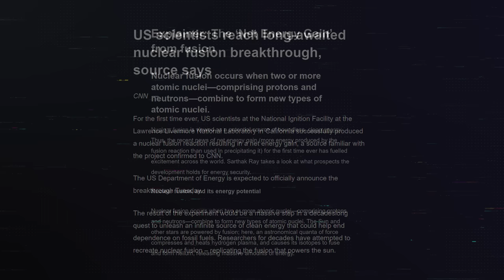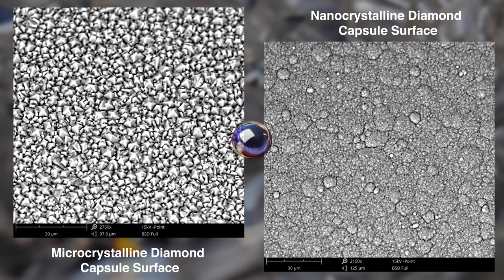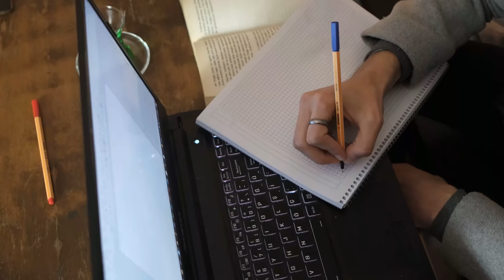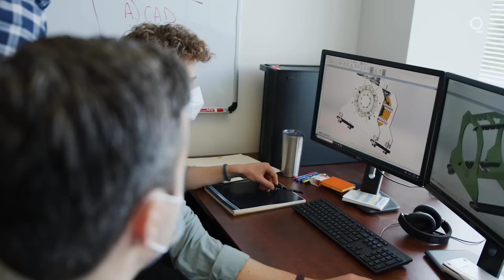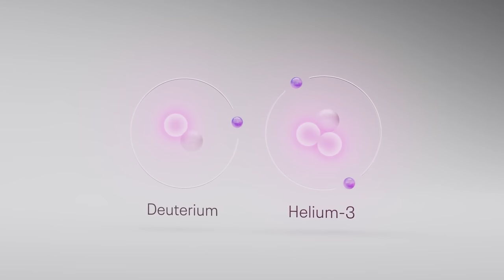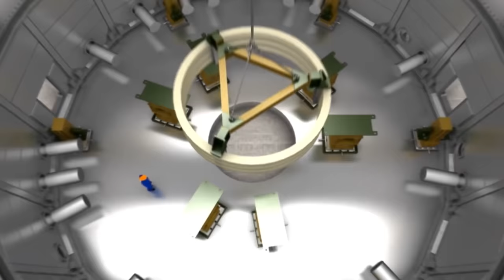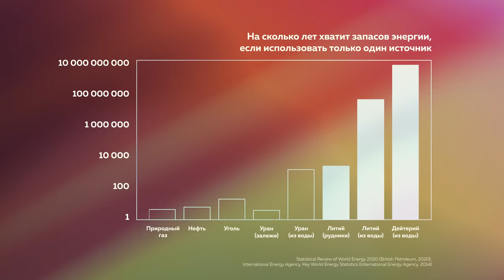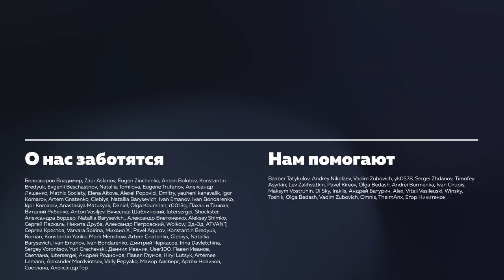Все-таки они зажгли ТЕРМОЯД. Не кликбейт, как ни странно | Пушка #46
Реклама. ИП Кузьмин А.В., Pb3XmBtzsyBEY8Z32qwHRjmvcRSeNTNVhH41ubt

Эксперты выпуска:
Евгений Драпико, термоядерный фрилансер, кандидат физико-математических наук
Александр Качкин, инженер-физик (а еще вы его можете знать по озвучкам

Всем — термояд, друзья
Оглавление:
00:00 - уникальное научное достижение
01:38 - но что не так?
02:43 - что такое зажигание
06:01 - почему так трудно
07:16 - когда ждать в энергетике?
09:34 - открыли самый жёсткий материал + реклама
12:10 - истинное проклятие термояда
17:44 - независимые термоядерные проекты
21:21 - может, тогда бизнес сам всё сделает?
24:21 - благодарности

Спасибо за поддержку!
Российские карты:
BTC
bc1qs4cnnk2h2pw78x74f58fd3zzxv7yvsgeztlvcg
ETH
0x98b846A01397F32d67Ef57615a00f5bD654E701f

Если кого-то забыли, напишите мне! OkOdyssey [собака] proton.me

Хранители SciOne
Дмитрий Орлов, Павел Новиков, Пётр Кондауров, Андрей Полевой

Покровители SciOne
iDebugger, Павел Дунаев, Антон Пальгунов, Павел Борский, Xabchinsk, Алёна Мыцыкова, Олег Жин, Ринат Бальбеков, Максим Менделев, Роман Логомашина, Владимир Ямщиков, Василиса Версус, Евгений Балахнин, Дмитрий Абрамов, Konorlevich, Павел Валентов